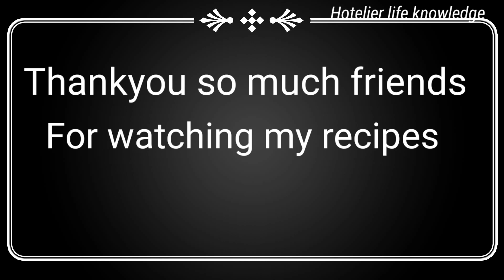Kachumber salad recipe || सलाद ऐसे बनाओगे तो और सारे सलाद भूल जाओगे. / How to make kachumber salad.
स्वस्थ और स्वदिष्ट  सलाद सिर्फ 2 मिनट में बनाए घर पर|| Restaurant style Kachumber salad recipe. @hotelierlifeknowledge7916

Recipe:-

Cabbage
carrot
onion
tomato
capsicum
green chilli
lemon
salt
Chaat masala

(all ingredients add to taste and
 Quantity)

Vegetarian
Turban Tadka
foodfood
Appetiser
Sanjeev Kapoor's Kitchen
kachumber salad recipe
how to make kachumbar salad
kachumber salad
salad
salad recipe
how to make salad
cucumber salad
indian salad recipe
indian salad
harpal singh sokhi recipes
chef harpal singh
कचुम्बर सलाद
salad recipes
Veg Salad
vegetarian salads
indian salad dressing recipes
healthy salad recipes for weight loss
healthy salad recipes for weight gain